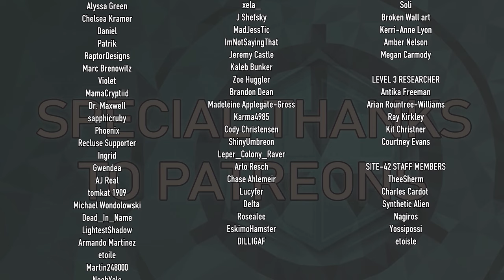The Voice of 107 | Dr. Sherman Reacts to @FindUsAlivePodcast Episode 01 (HIGHLIGHTS)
Attributions

Thumbnail background image from "SCP: Nine-Tailed Fox"